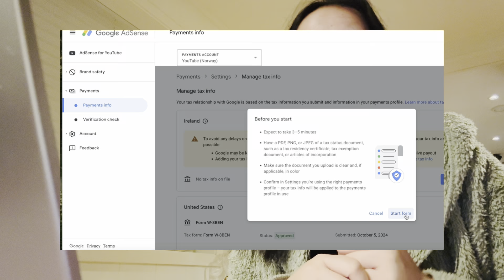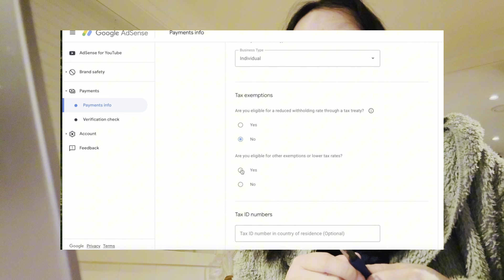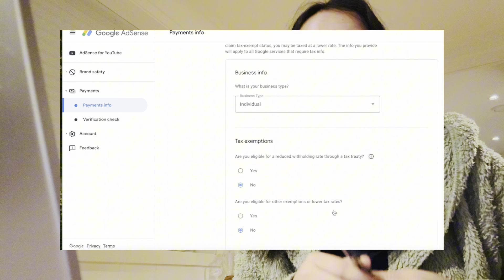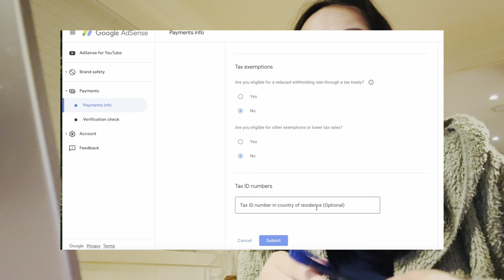How To Fill Up Your Google Adsense Tax for Ireland - If you are in the other country like me!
Here´s how I filled up my google adsense tax info for Ireland as a non residents of that country. I am here in Norway and got approved with the form I submitted.

Thanks and hope it helps!
Annies W.